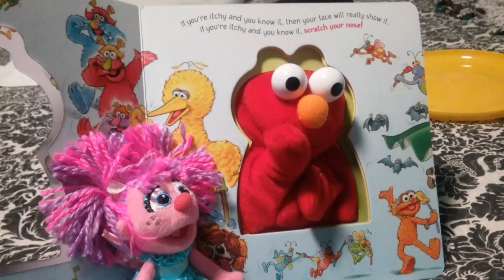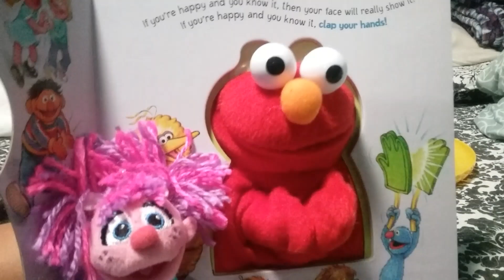Elmo & Abby- sing If you're Happy and You know It Clap your Hands, Puppet for kids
Elmo sings with Abby, If Your Happy and you Know It Clap Your Hands, sing along challenge, fun for kids